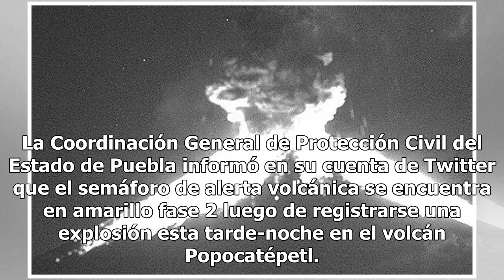[Videos] Popocatépetl registra explosión; mantienen alerta en amarillo fase 2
La Coordinación General de Protección Civil del Estado de Puebla informó en su cuenta de Twitter que el semáforo de alerta volcánica se encuentra en amarillo fase 2 luego de registrarse una explosión esta tarde-noche en el volcán Popocatépetl. Oscar Zepeda Director de Análisis y Gestión de Riesgos d...